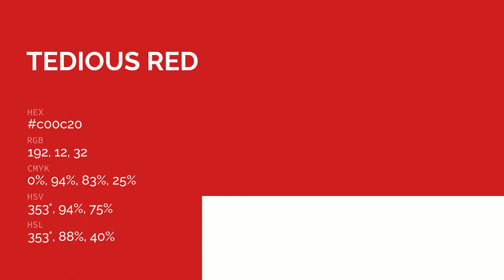Tedious Red color c00c20 hex color - Red color - Cool color c00c20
What color is Tedious Red ? c00c20 hex color - Red color - Cool color c00c20

Hex c00c20 Color Code is also known as Tedious Red color.